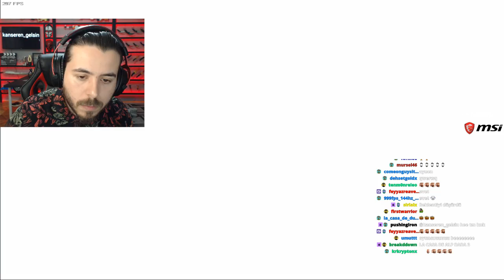BERK RİP TEPE 42 ADAM VURDU - UNLOST CS GO REKABETÇİ TAM GLOBAL (09.03.2018)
BERK RİP TEPE 42 ADAM VURDU - UNLOST CS GO REKABETÇİ TAM GLOBAL